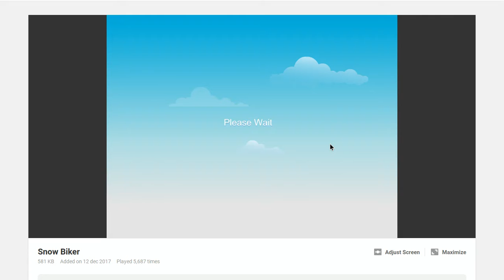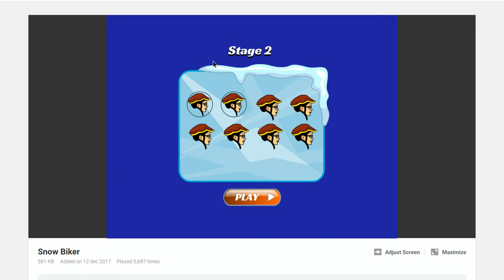Snow Biker Gameplay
New Video! Snow Biker, along with some more! I hope you guys enjoy the video, thanks so much for the support, and you guys stay Awesome!